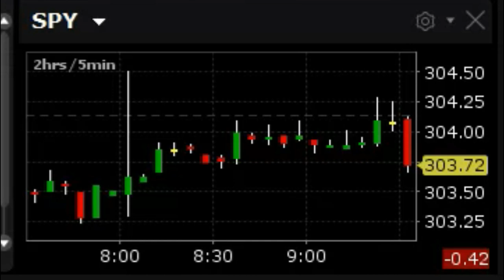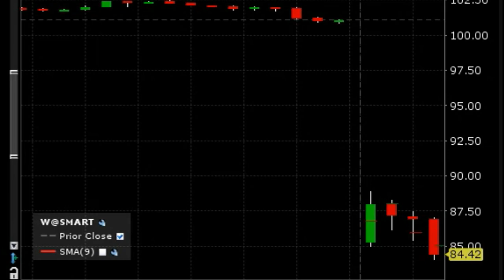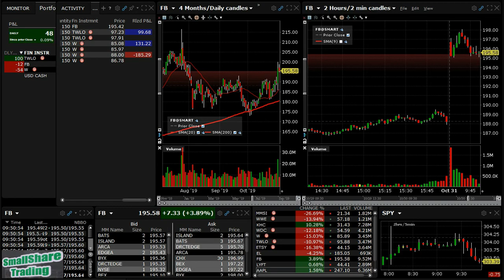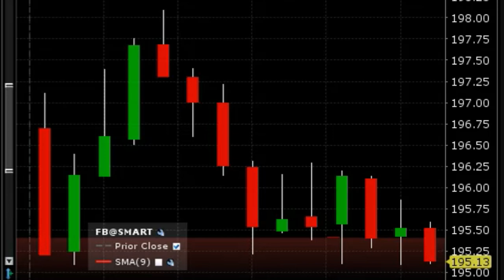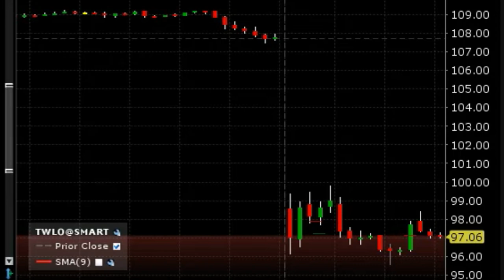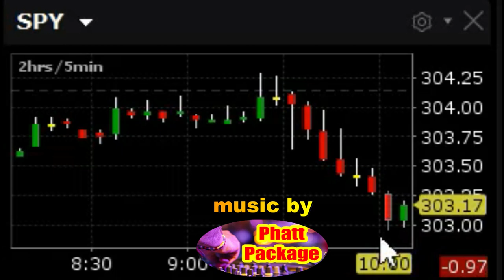Day trading big movers $FB $TWLO $W